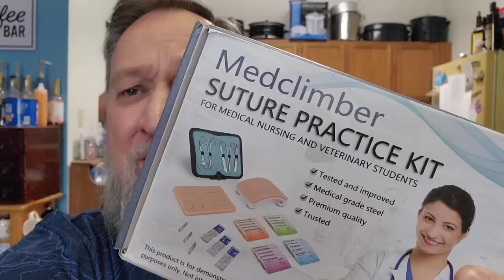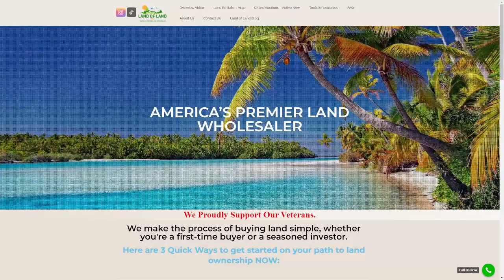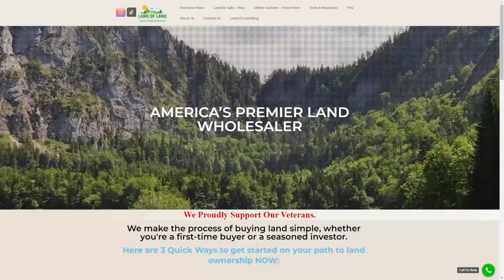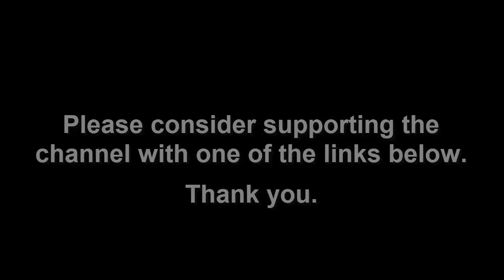Learning to Suture: The Ultimate Emergency Preparedness Hack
⬇ Other Links ⬇

❱❱❱ Link to Kit

❱❱❱ Snail mail:
LocalPrepper